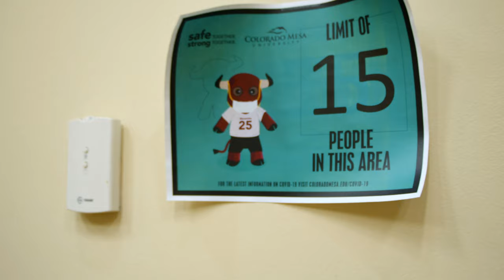Naked Mole Rat Gets Dressed: rehearsing in masks